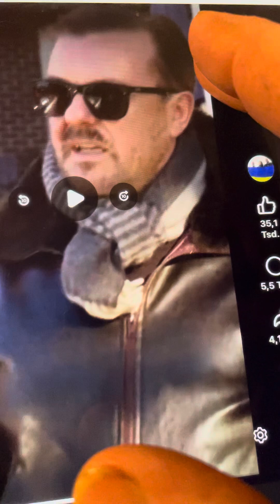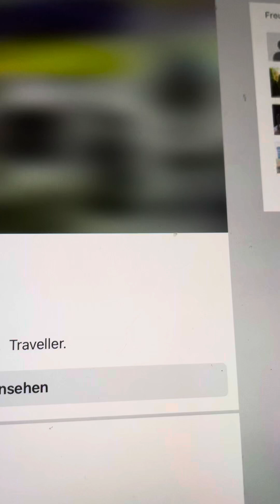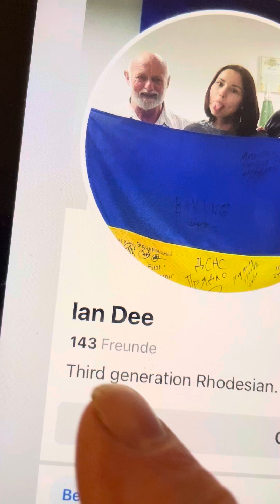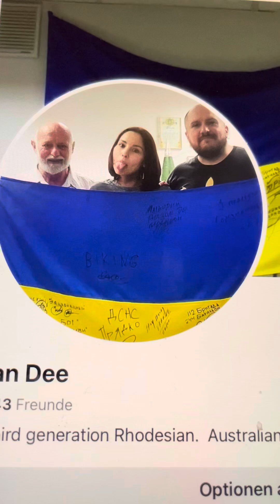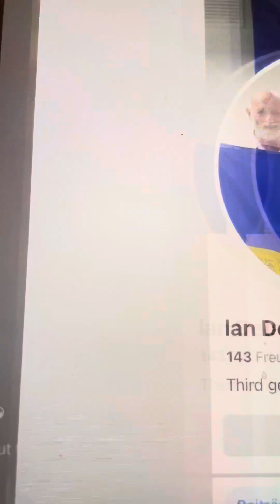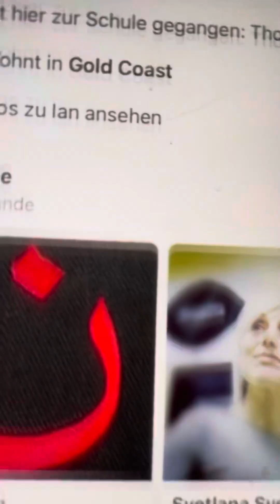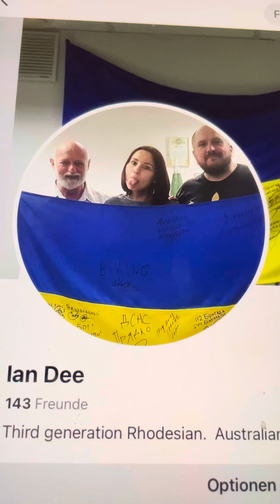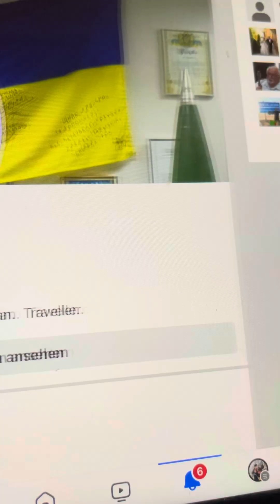Engaged people in comments on this video but my comments were deleted.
I was offering reasons why Atheism is false but the original poster deleted my comments.